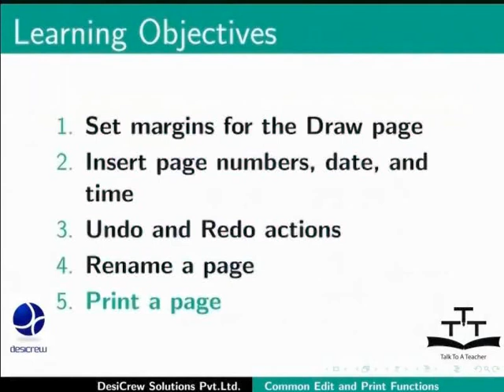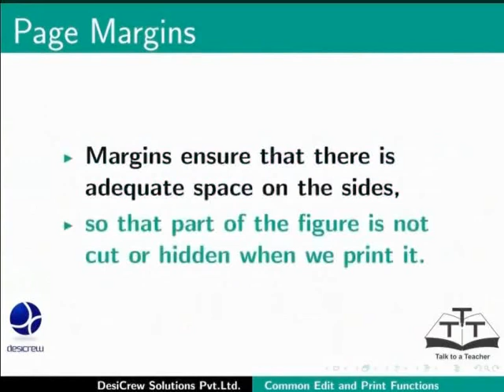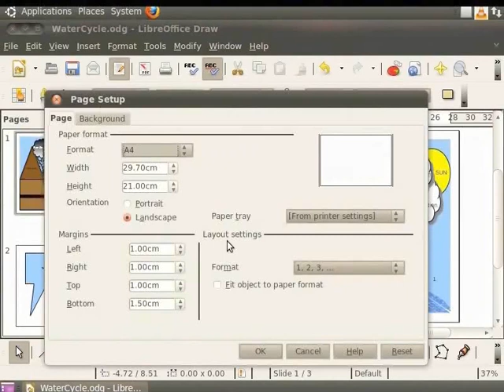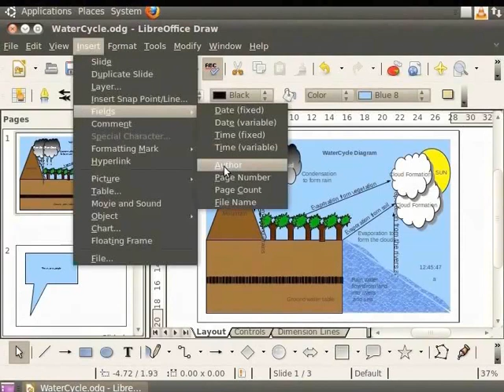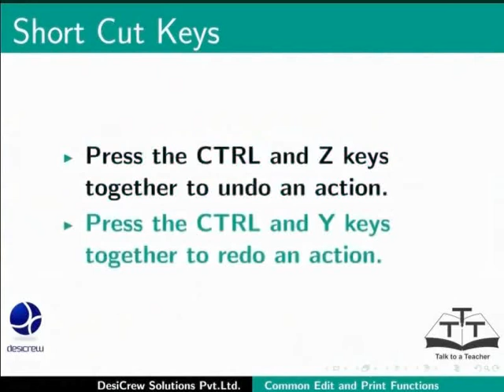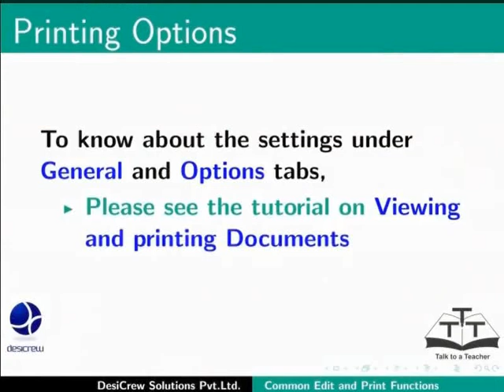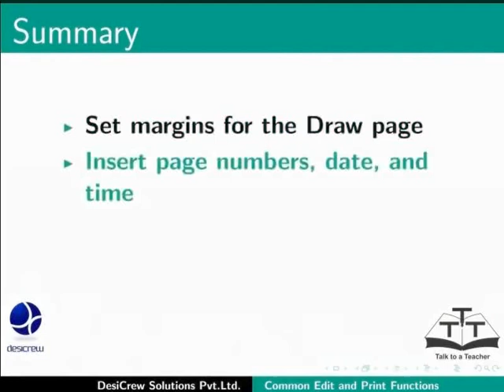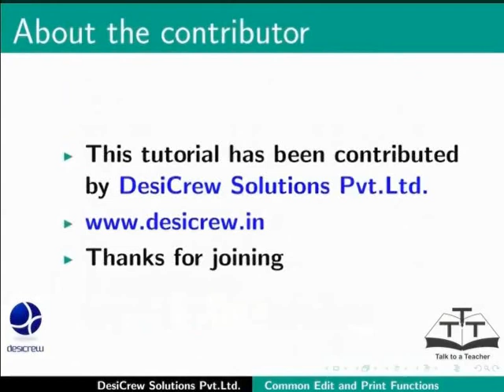Common editing and print functions - Assamese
প্রচলিত সম্পাদনা আৰু প্ৰীন্ট ফাংশন

পাতৰ আকাৰ আৰু মার্জিনৰ বাবে ড্র পাত সেট কৰা
কাগজৰ আকাৰ, পৃষ্ঠাৰ গণনা, পৃষ্ঠা সংখ্যা, তাৰিখ, অাৰু সময়
আনডু আৰু ৰিডি কর্ম
এটি পাতৰ পুনঃনামকৰণ
এটি পাত প্রিন্ট কৰ